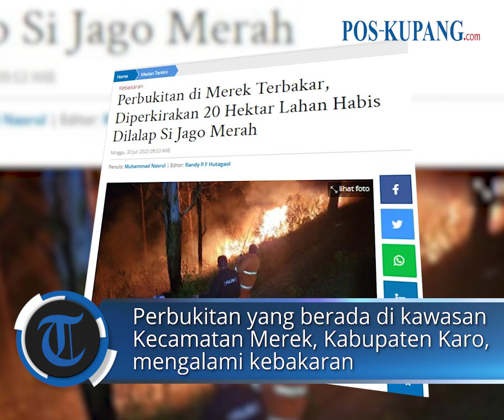Perbukitan di Merek Terbakar, Diperkirakan 20 Hektar Lahan Habis Dilalap Si Jago Merah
POS-KUPANG.COM - Perbukitan yang berada di kawasan Kecamatan Merek, Kabupaten Karo, mengalami kebakaran

Berdasarkan informasi yang didapat, api yang membakar lahan di sekitar Objek Wisata Sapo Juma ini terjadi mulai sekira pukul 17.30 WIB.

Setelah adanya informasi tersebut, Kapolres Tanah Karo AKBP Wahyudi Rahman langsung mengerahkan personelnya ke lapangan untuk melakukan tindakan lanjutan.

"Sampai tadi malam, belum semua api berhasil dipadamkan mengingat lokasi berada di tebing yang cukup curam

Selain itu angin juga cukup kencang sehingga menyulitkan proses pemadaman," Ucapnya.

Lebih lanjut, setelah melakukan pemadaman selama beberapa jam akhirnya api berhasil dipadamkan pada Minggu (30/7/2023) sekira pukul 06.00 WIB pagi tadi.

Namun begitu, sampai saat ini personel masih disiagakan untuk menghindari api kembali muncul. (POS-KUPANG.COM/Tribun-Medan.Com, Muhammad Nasrul).
Artikel ini telah tayang di Tribun-Medan.com dengan judul Perbukitan di Merek Terbakar, Diperkirakan 20 Hektar Lahan Habis Dilalap Si Jago Merah,

Penulis : Muhammad Nasrul
Editor  : Randy P.F Hutagaol
VPO     : Rhey